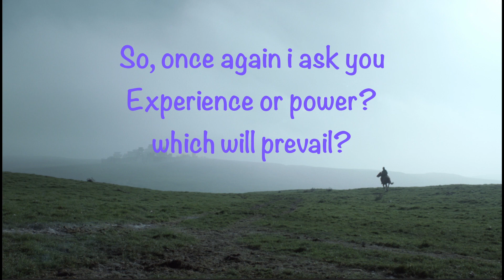GotWic's Ultimate Conquest Final. ATD vs BDR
In Ultimate Conquest's final in Super League, newcomer ATD faced veteran BDR.
Both teams fought harder than they had fought all season, and gave an exciting game for the spectators to watch.